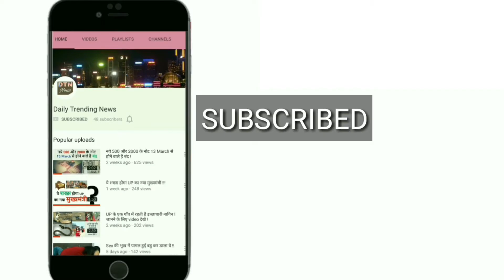निकाह में बीफ खाने की मांग कर रहे थे लड़के वाले, लड़की वालों ने रिश्ता ठुकराया ।।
यूपी के रामपुर में एक लड़की के परिजनों ने निकाह में बीफ परोसने की लड़के के परिजनों की मांग ठुकराते हुए शादी रद्द कर दी. दरअसल लड़के वालों ने शर्त रखी थी कि या तो हमारे मेहमानों का स्वागत बीफ के व्यंजनों से करें या शादी रद्द होने के लिए तैयार रहें. लड़की पक्ष वालों ने दूसरी शर्त स्वीकार कर ली.